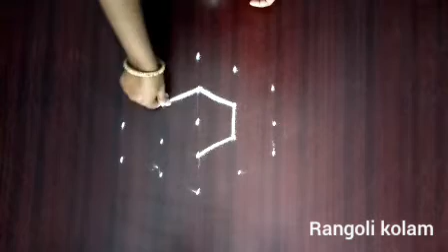Aadi matham easy kolam designs with 5 dots | rangoli kolam | latest muggulu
This video is made-up with 5 dots to learn easy steps and how to make it innovative design rangoli.

Peacock rangoli
Deepam rangoli
Kolam rangoli